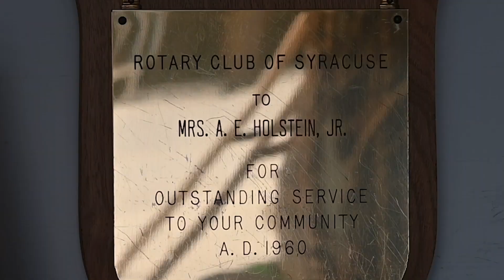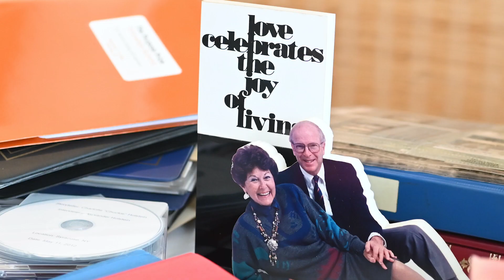Wise words from Syracuse's Chuckie Holstein for Women's History Month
Chuckie Holstein, one of Central New York’s most accomplished trailblazers, remembers a time when she was the “token” woman in a room of decision makers. For Women's History Month, she shares wise words about prioritizing women's education and lifting women up in leadership. Video by Katrina Tulloch. Full story: